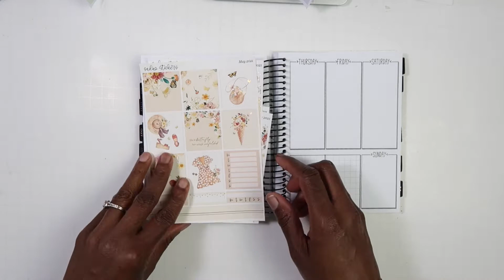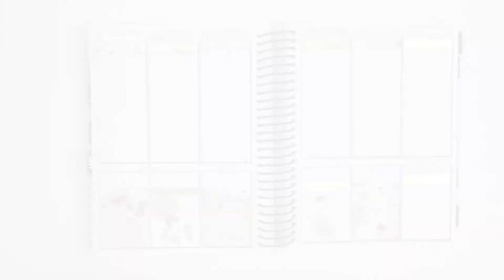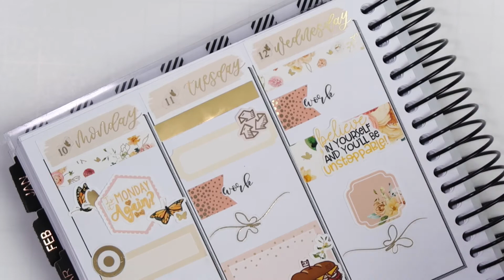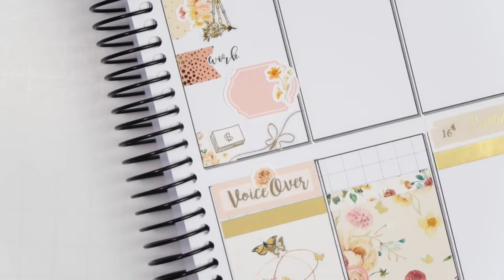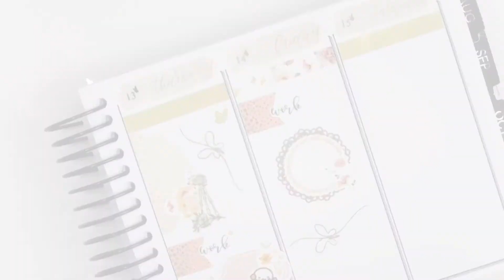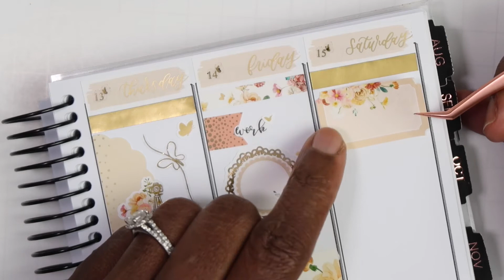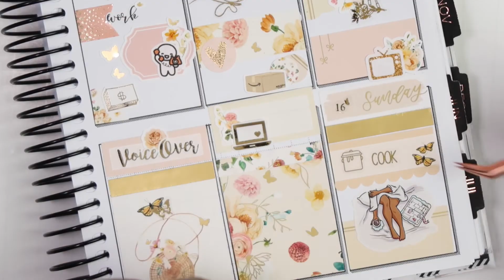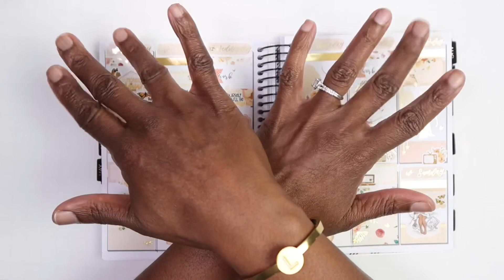Plan With me {Sadies Stickers}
I hope you enjoyed the content because your support means the world to me.

Music used in the video is from epidemic sounds